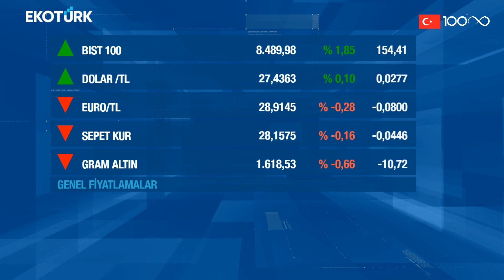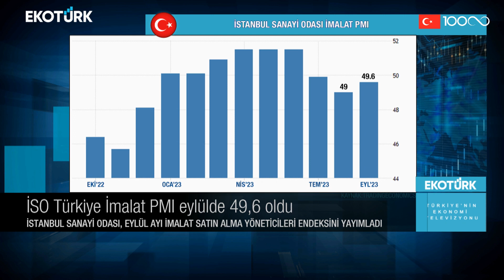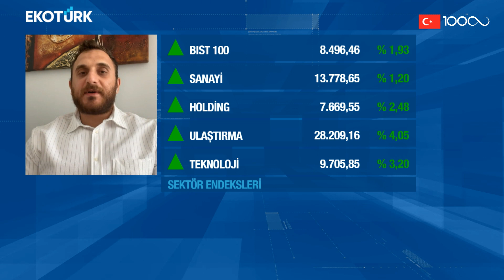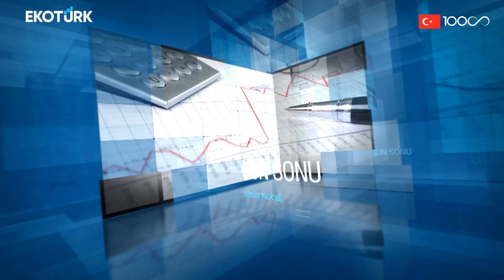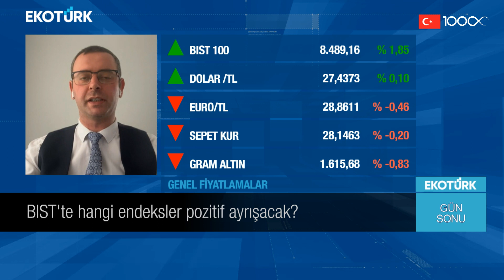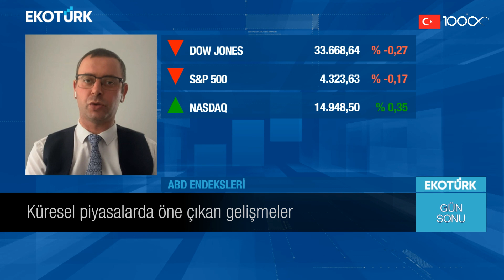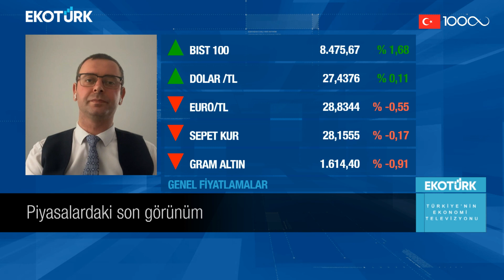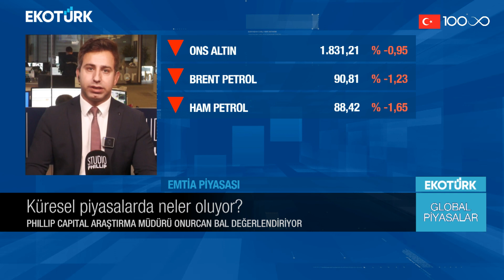Borsa İstanbul'da hangi endeksler pozitif ayrışacak? | Melis Kobal | Gün Sonu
Gün Sonu'nda Melis Kobal'ın bugünkü konukları;

Çağlar Toros
Arda Coşar
Onurcan Bal